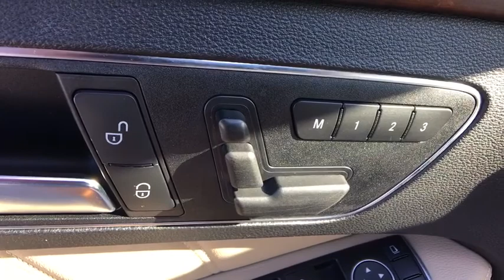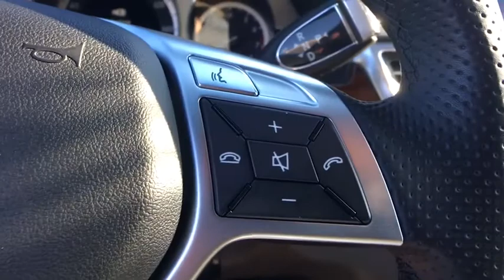2013 Mercedes-Benz E-Class Orange Park, Fleming Island, Mandarin, St Augustine, FL PL998A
Used 2013 Mercedes-Benz E-Class

2013 Mercedes-Benz E-Class E 350 Luxury - Stock#: PL998A - VIN#: WDDHF5KB0DA698841